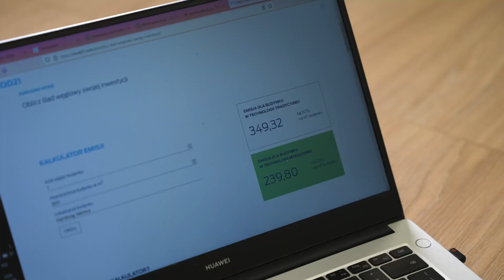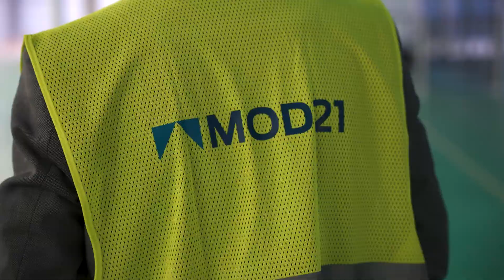Na czym polega specjalny kalkulator MOD21? Obliczamy ślad węglowy inwestycji! [PL, DE, ENG]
W ramach swojej aktywności firma MOD21 postanowiła wyjść naprzeciw klientom i stworzyła uproszczony kalkulator obliczający ślad węglowy naszej inwestycji. Za całym projektem stoi Paweł Bogacz, profesor Akademii Górniczo-Hutniczej im. Stanisława Staszica w Krakowie.